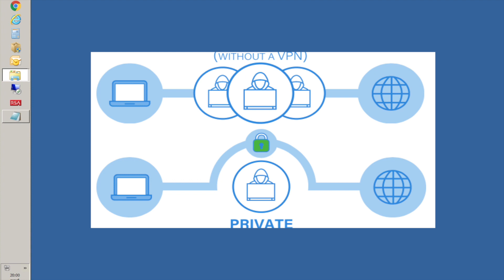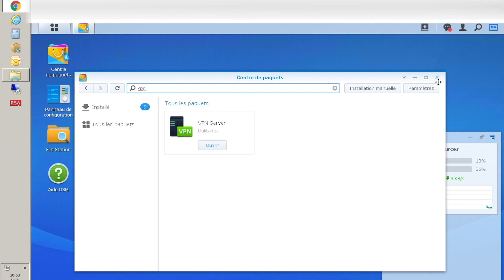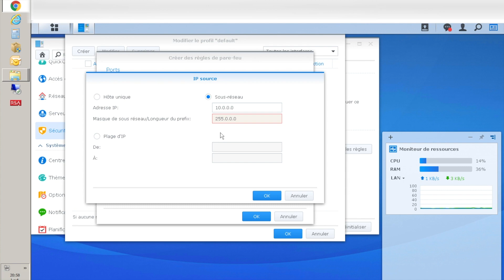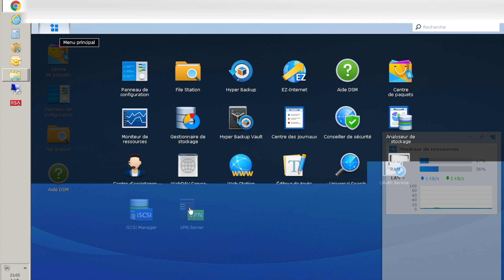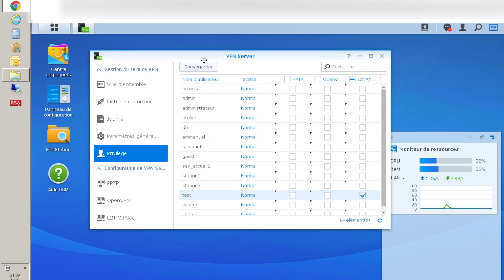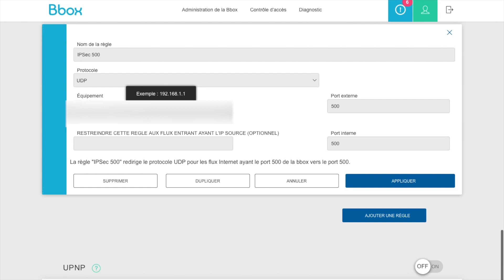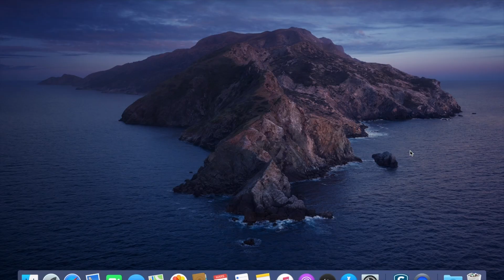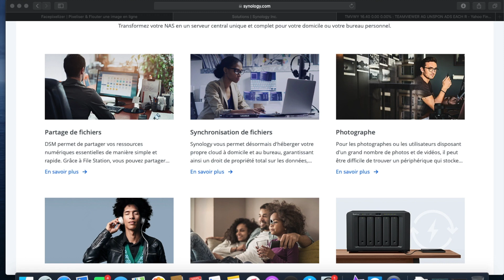VPN avec un Nas Synology #1, Créer Son 1er Serveur VPN (télétravail, réseau local…)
Télétravail, VPN, IPSec, L2TP, pas OpenVPN, pas PPTP, Nas Synology, tunnel, pas Vpn SLL,